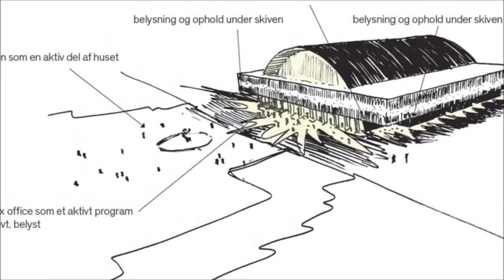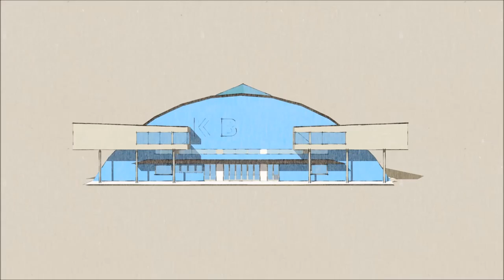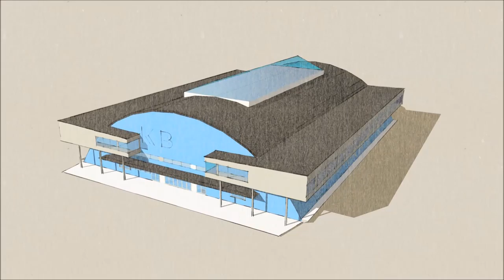K.B. HALL ceremonial opening at Frederiksberg a new start is beginning to evolve – hall of frame